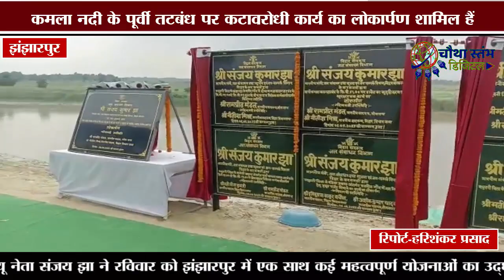जल संसाधन मंत्री संजय झा ने कमला नदी के पूर्वी तटबंध पर कटावरोधी कार्य का किया लोकार्पण